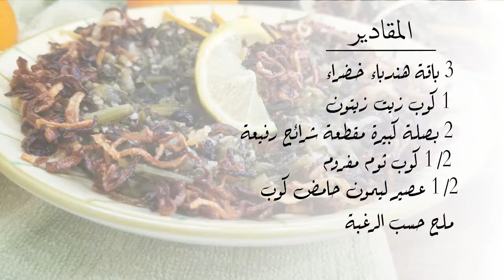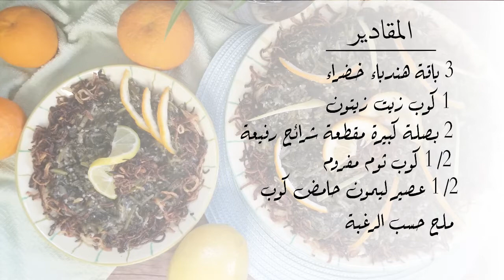أسرار عمل الهندباء الخضراء البرية الفلسطينية او العلت- وصفة نباتية صيامية Green Herb Chicory leaves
الهندباء الخضراء البرية او العلت

تعرف نبتة الهندباء المعروفه في منطقة الشرق الاوسط ويطلق عليها سكان فلسطين والاردن وجنوب لبنان اسم "العلت" وهي نبتة برية تبدأ بالظهور في أول الشتاء ومنها عدة أنواع ، منها ما يمتاز بعرق من المرار ومنها ما هو حلو المذاق بحيث يؤكل نيئا . وتنتشر كثيرا في هذه المنطقه كونها من المقبلات الخفيفة والمفيدة . عرفت الهندباء في مصر القديمة وقد كانوا يأكلونها نيئة. أصنافها كثيرة ، منها ما يؤكل ورقها مطبوخا او في السلطه .

طريقة عمل الهندباء
1- أسلق الهندباء في ماء مغلي الى ان ينضج حسب شرح الفيديو.

2- إرفع الهندباء عن النار وصفّ الهندبة جيّداً. أعصر الهندبة بيديك حتى تتخلّص من كلّ الماء.
3- سخّن الزيت في مقلاة وحمّر فيه البصل حسب شرح الفيديو. اضف الهندباء المصفّاة في نفس الزيت مع البصل وقليل من الثوم. قلّب حتى يجفّ ماؤها.
4- أسكب عصير الحليمون الحامض فوق الهندباء وأضيف إليهما الثوم المهروس. أخلط المكونات وضع في طبق التقديم.
5- زيّن الطبق بالبصل المقليّ وقدّمه مع الخبز.

Green Herb Chicory leaves
Green Herb Chicory leaves is known the Middle East by the inhabitants of Palestine, Jordan and southern Lebanon as "the elt." And it spreads a lot in this area as it is a light and useful appetizer. Chicory leaves were known in ancient Egypt and they were eating it raw. Its varieties are many, including what can be eaten cooked or in green salads.

Cooking Directions:
1- Boil chicory in boiling water until it becomes ripe, according to the explanation of the video.
2- Lift the chicory from the fire and drain the chicory well. Squeeze the chicory with your hands until it gets rid of all the water.
3- Heat the oil in a frying pan and fry the onions in it, according to the video explanation. Add the drained chicory in the same oil, with onions and a pinch of garlic. Stir until the water dries up.
4- Pour the lemon juice over the chicory and add the crushed garlic to them. Mix the ingredients and put in a serving dish.
5- Garnish the plate with crispy fried onions and serve with the bread.

المقادير
3 باقة هندباء خضراء
1 كوب زيت زيتون
2 بصلة كبيرة مقطعة شرائح رفيعة
1/2 كوب ثوم مفروم
1/2 عصير ليمون حامض كوب

Ingredients
3 Bunch of Herb Chicory
1 cup olive oil
2 big onions sliced thin Julienne
1/2 cup minced garlic
1/2 cup lemon juice
Salt